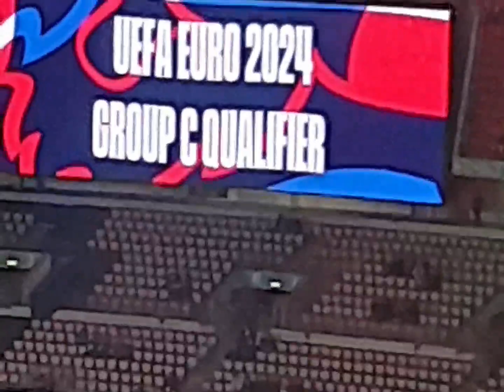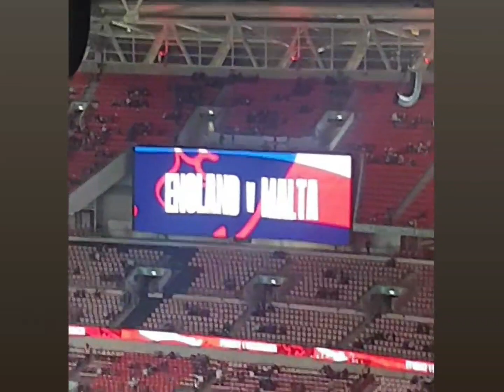England VS Malta game at Wembley stadium 17 Nov 2023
We went to see the England vs Malta Game at Wembley stadium... it was my first live football game in a big stadium and I loved it!